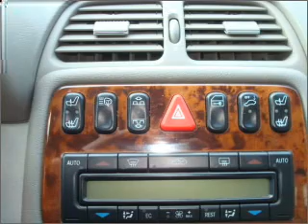2003 Mercedes-Benz CLK-Class - Bothell WA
Year: 2003
Make: Mercedes-Benz
Model: CLK-Class
Trim: CLK320
Engine: 3.2 liter 6 cylinder 18 valve
Transmission: 5-Speed Automatic
Color: Black
Mileage: 51809
Address:
17318 Bothell W